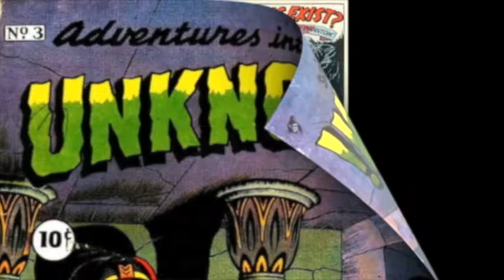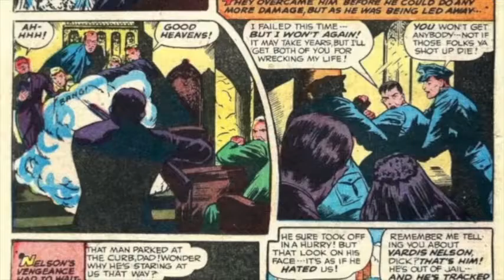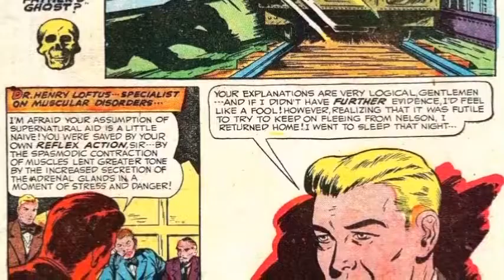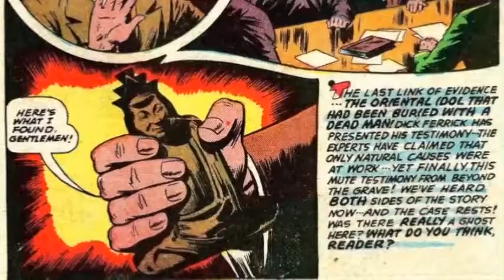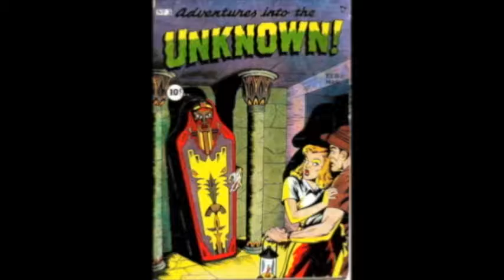Do Such Things Exist?